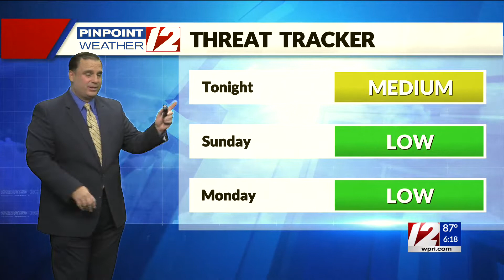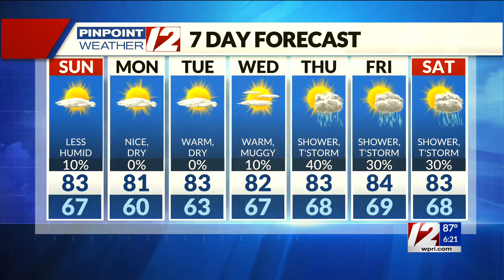Pinpoint Weather 12 Forecast